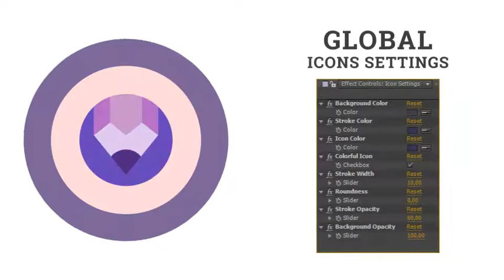Icons Pack Setting Icons Pack - Flat Isometric Icons by animated-icons | AE Template | Element